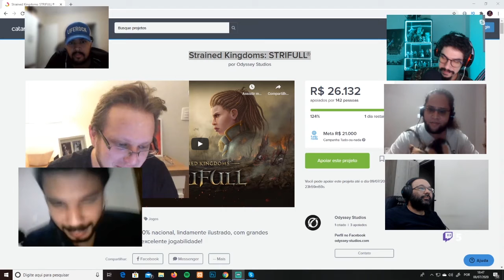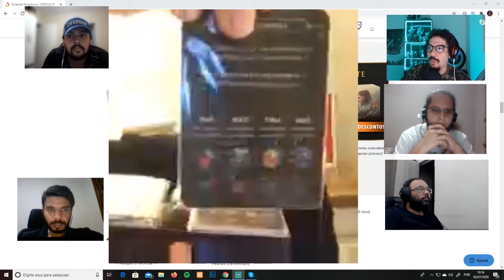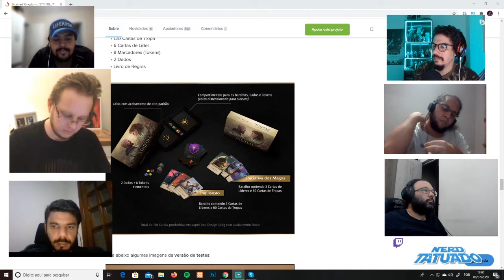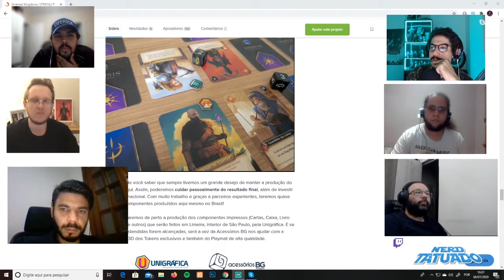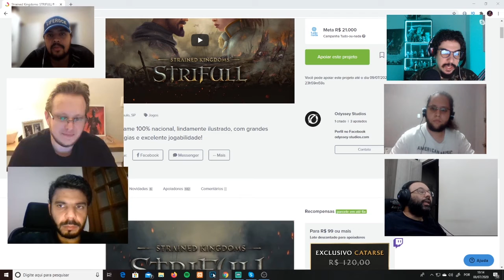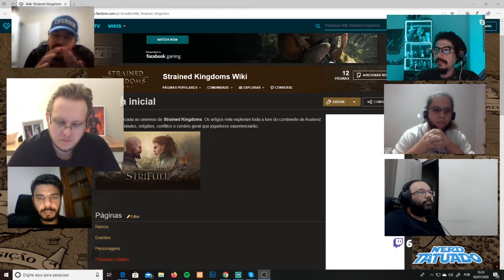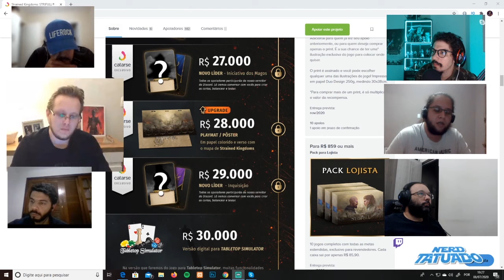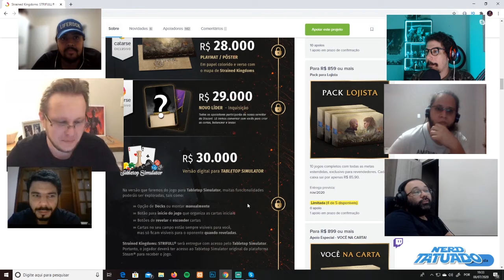Strained Kingdoms: STRIFULL®